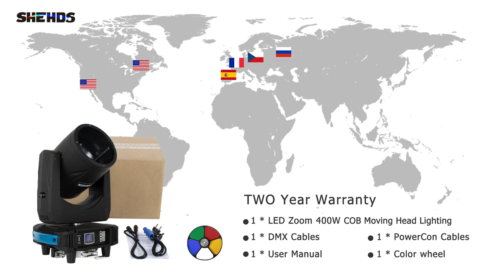COB 400W Moving Head Light，Shehds Stage Lighting